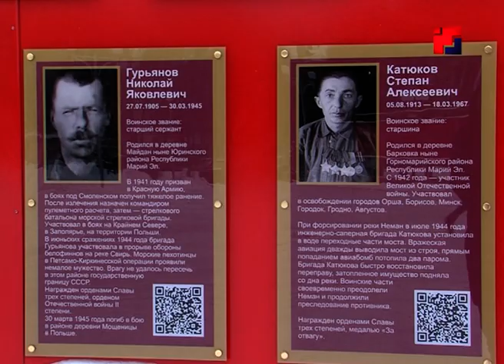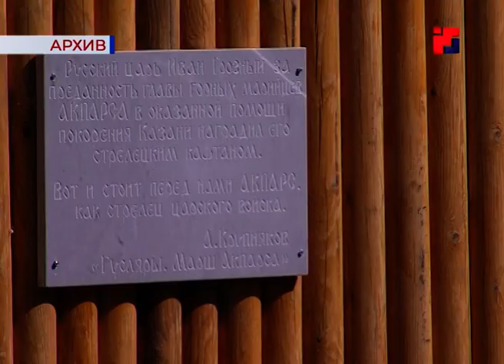Как изменилась городская среда в Марий Эл за 2019 год?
Есть желание и средства – будете жить комфортно. В Марий Эл активно реализуется федеральная программа «Формирование современной городской среды», о поддержке которой заявил Владимир Путин. Программа – перспективная, всероссийская.  Только Йошкар-Оле в следующем году на благоустройство общественных территорий по программе выделят почти 90 миллионов рублей: отремонтируют сквер имени Свирина и несколько пешеходных зон. Финансирование получат также Звенигово, Козьмодемьянск и Волжск.